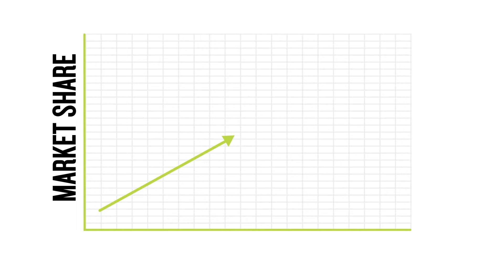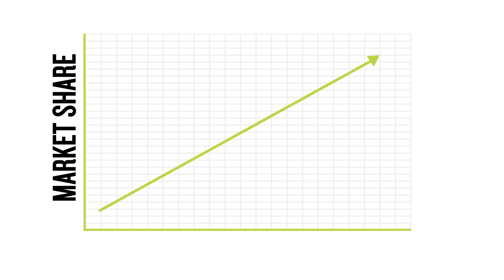Intermark Automotive Video Creative Selects Reel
Intermark Automotive offers a full range of in-house video and audio production services to ensure convenience, continuity, and affordability. With an average of over 1,200 pieces of broadcast and web production annually, we’re experts at working with any budget or deadline. We also pride ourselves on having one of the quickest turnaround time frames in the industry!